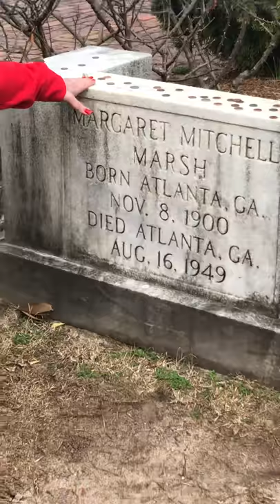Gone with the Wind Fans LOOK!!!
As promised, the stop and smell the roses episode!! What do YOU keep saying you will do and haven’t yet?